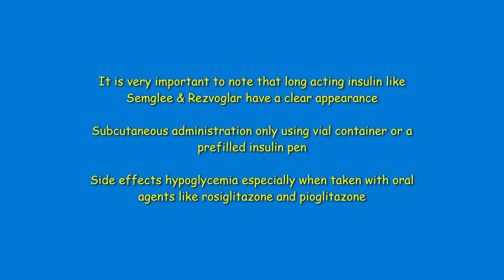NEW Insulin Biosimilars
Insulin glargine has two new biosimilar analogs called SEMGLEE & REZVOGLAR